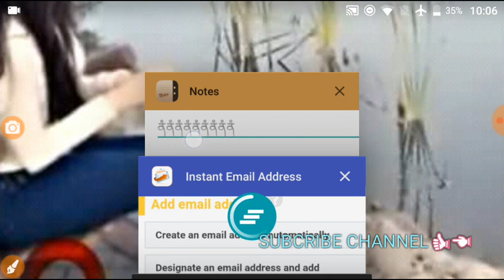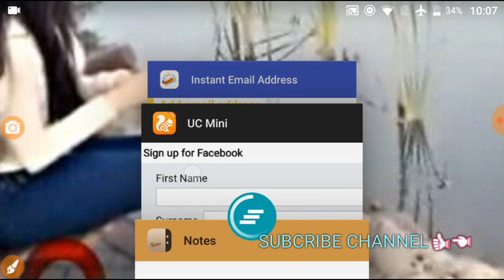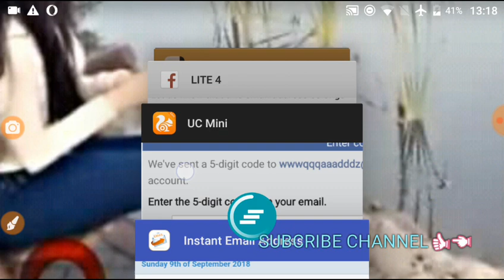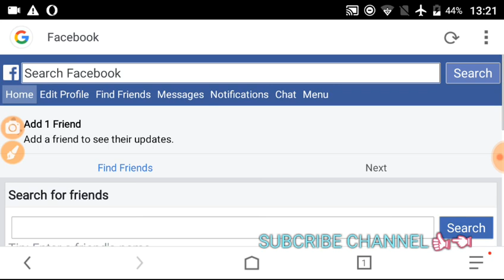How To Create "J" Symbol Facebook Account Without Photoself 2018-19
AoA

How To Create Facebook Account With "J" Symbol Name 2018-19
How To make Facebook Account Without Photoself 2018-19
How To Create I'd Without Number 2018-19
How To make I'd With Symbol new 2018-19
How To make Facebook Account without Security Problem 2018-19
How To Save Facebook Account From Original Name 2018-19
How To Create I'd With  Symbol name 2018-19

Symbols here👇👇👇👇

1st Box

( ནཾཾཾཾནཾཾཾནཾཾཾཾནཾཾཾཾ )

2nd Box

( ནཾཾཾཾནཾཾཾནཾཾཾཾནཾ )

Allah Hafiz